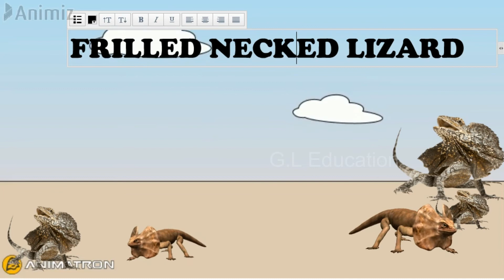Animals sound / Reptiles - Names and Sounds / Sounds of Animals / Forest animals / G.L Education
This video is about the sounds of different animals.

Animals make different kinds of sounds, here we are presenting  the video with the sounds produced by animals.

This video contains the sounds of Animals like dragon, lizard, crocodile, turtle, snake, scorpion etc.,

We hope all of you will enjoy the video.